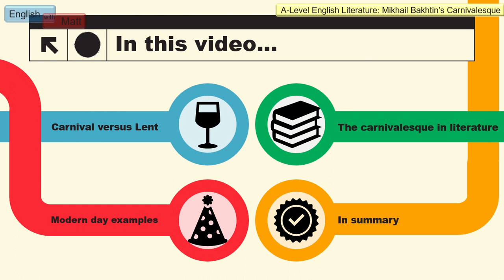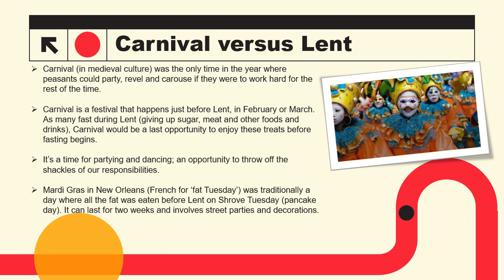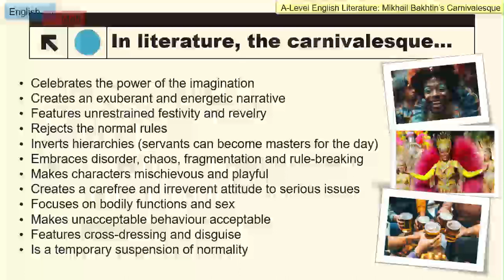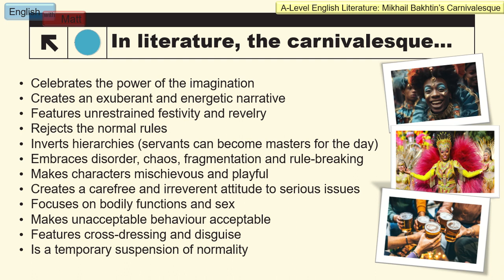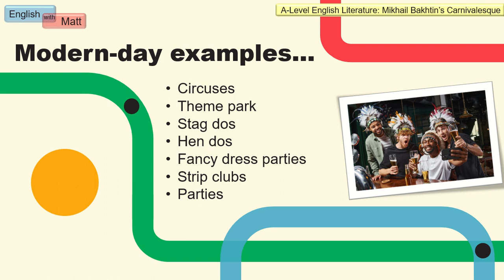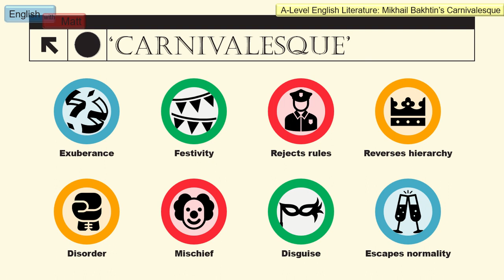157. Carnivalesque theory: a quick guide (literature)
A quick introduction to Russian philosopher and literary critic, Mikhail Bahktin's theory on the carnivalesque and what to look out for in literature study.